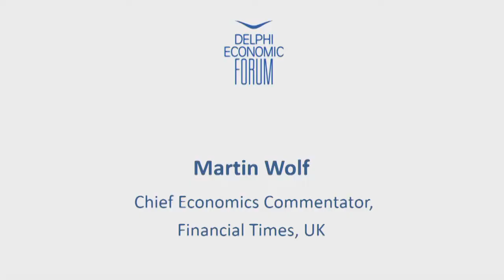Martin Wolf | Delphi Economic Forum 2018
Martin Wolf,
Chief Economics Commentator, Financial Times, UK

Session 6 - The economics of EU: From Community to Union

With the Rome Declaration, EU leaders committed to “working towards completing the Economic and Monetary Union; a Union where economies converge”. How can we deliver this promise with political courage and the determination to act in the common interest